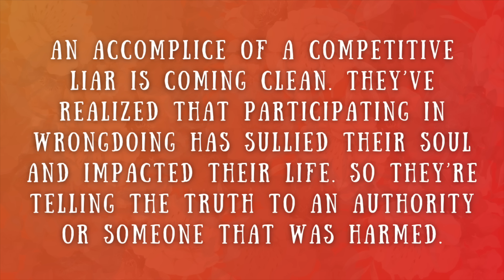“Those who INTERFERE with the destiny of another being will NOT receive their own.”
This person is realizing the error of their ways. They are seeing the impact of involving with a bully or a group of them. They're trying to stop the negative ripples they've put into the world by coming clean to an authority or someone who was hurt.

// MENTAL HEALTH RESOURCES: We all need extra help coping sometimes. You can follow this link for a varied list of mental health resources 💕